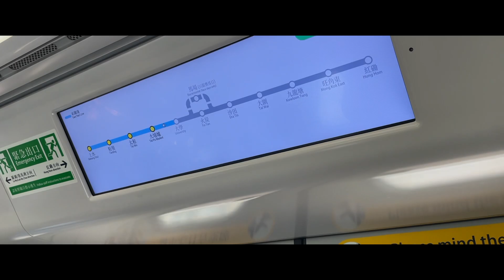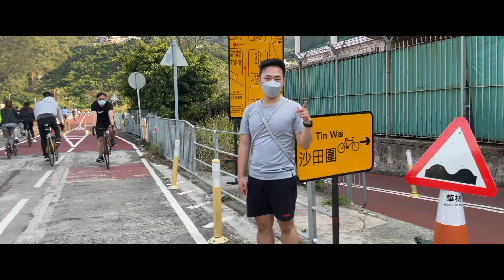Millie's Vlog | 好天氣騎車去🚴🏻‍♂️🚴🏻‍♀️去交換的朋友終於回來啦！（特別收錄之前的獨木舟片段）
雖然香港疫情還是頗為嚴重
不過還好室外的運動像是單車、慢跑都還能進行
相信出來運動一下也能增強抵抗力吧哈哈哈
跟兩年不見的朋友們出來玩 快樂都滿出來了🥹
希望疫情能趕快好轉～讓我們畢業前還能好好玩一波！

♡ Camera: iPhone12 Pro
♡ Editing: Final Cut Pro X